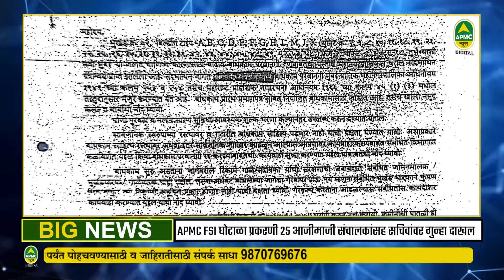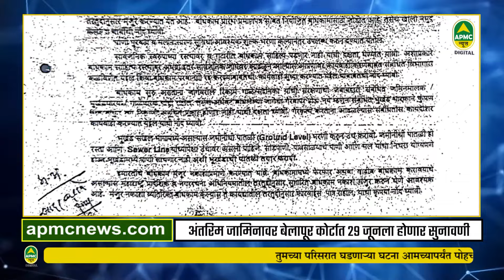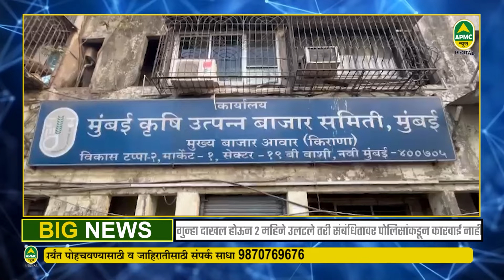FSI घोटाळा प्रकरणात जागेचे दर पत्रक ठरवणाऱ्यांवर कारवाई होणार का ? | Apmc News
मुंबई Apmc तील खड्डे ,ड्रेनेज लाईन साफ सफाई ,मार्केटमधील मोडकळीस आलेले गाळे व मार्केटच्या समस्या सोडवण्याऐवजी FSI व इत्तर घोटाळ्यातून आम्हाला वाचवा, म्हणून भर पावसात नवनिर्वाचित खासदार नरेश म्हस्के यांचा सत्कार कार्यक्रम जुन्या भाजीपाला व्यापारी महासंघच्या नावाने ठेवण्यात आला होता, मात्र या कार्यक्रमात FSI व शौचालय घोटाळ्याचे आरोपी भाजीपाला मार्केट संचालक खासदारांसोबत दिसून आले. ज्यादिवशी हा कार्यक्रम घेण्यात आला, त्याच्याच दुसऱ्या दिवशी FSI घोटाळा प्रकरणी  कोर्टात सुनावणी होती, आता अंतरिम जामीनच्या अर्जावर २९ जून रोजी सुनावणी होणार आहे  .

मात्र यामध्ये महत्वाची बाब अशी की, मुंबई Apmc मसाला मार्केटच्या ६२ कोटी रुपयांच्या FSI घोटाळा प्रकरणी गुन्हा दाखल होऊन २ महिने झाले, मात्र अद्याप पोलिसांकडून कुठलीही कारवाई न झाल्याने आश्चर्य व्यक्त केले जात आहे. तसेच मार्केटमधून शेतकरी ,प्रामाणिक व्यापारी ,माथाडी व मजदुरांना हद्दपार करणाऱ्या या घोटाळेबाज मार्केट संचालकांवर नव निर्वाचित खासदार येवढे मेहरबान का ?

मसाला मार्केट 50हजार चौरस मीटर  FSI वाटपाचा अगोदर दर ठरवण्याचा अधिकार देण्यासाठी तत्कालीन संचालक मंडळाने एक कमिटी स्थापन केली होती,त्या कमिटी मधे सचिव ,सह सचिव ,कार्यकारी अभियंता ,उप अभियंता यांचा समावेश होता ,त्यावेळी या कमिटीने FSI वाटप दरावर निर्णय दिला .मात्र दर देण्या अगोदर मूल्यमापन घेणे आवश्यक होते .परंतु या अधिकाऱ्यांनी मार्केट संचालकांसोबत मिळून  निर्णय मंजुर करून घेतला व त्यानंतर मूल्यमापन मागवल्याचे समजते .

नवी मुंबई महापालिकेतर्फे बांधकामाची परवानगी CC देण्या अगोदर  नगर रचना विभागाकडून  सऱ्व्हे केला जातो,मात्र सऱ्व्हे न करता कोणाच्या सांगण्यावरून बांधकामासाठी CC देण्यात आला याची चौकशी नवी मुंबई आर्थिक गुन्हे शाखा करणार का ? या ६२ कोटी रुपयांच्या FSI घोटाळ्यामधे मुख्यत्वे तत्कालीन महापालिका नगर रचना विभाग ,Apmc सचिव ,सह सचिव ,कार्यकारी अभियंता व मार्केट संचालक पूर्णपणे जबाबदार असल्याची चर्चा बाजार आवारत सुरू आहे .

मसाला मार्केटमधे एकूण  ६६० गाळे आहेत. सध्या नवी मुंबई क्राईम ब्रांचने प्रत्येक गाळा धारकाकडून बांधकामाची तपासणी सुरू केली आहे .पथकाकडून आता हालचाल सुरु झाल्या आहेत . तर दुसरीकडे या घोटाळातून आम्हाला वाचवा असे सांगत काही संचालक नवनिर्वाचित खासदारांना मार्केटमध्ये आणून स्वतः चौकशी मधून बाहेर पडण्याच्या हालचाली करत असल्याचे समजते .

फळ मार्केट संचालक सांगतात की, FSI वाटप झालं नाही परंतु महापालिकेने एकूण ४६६ गाळा धारकांना दिलेल्या बांधकाम परवानगीनुसार ज्यादा बांधकाम केल्याचे निष्पन्न झाले आहे. त्यामुळे येणाऱ्या काळात आजी माजी संचालक ,व्यापारी प्रतिनिधी व अधिकारी अडचणीत सापडणार आहेत.आता पोलिस दर पत्रक ठरवणारे संबंधित  अधिकारी व संचालकावर कारवाई करणार की, कर्मचाऱ्यांना आत टाकणार याकडे सर्वांचे लक्ष् लागले आहे.